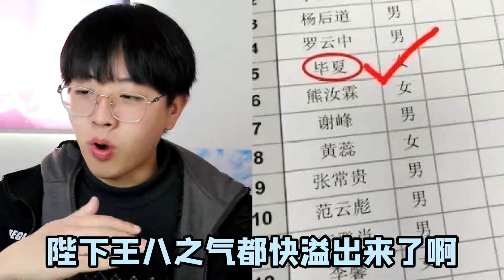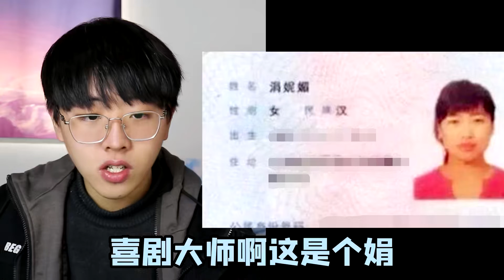真的會有人叫這個名字嗎